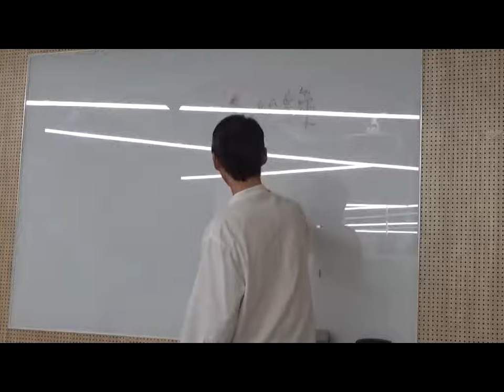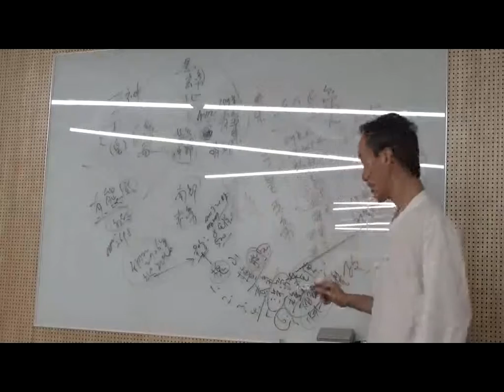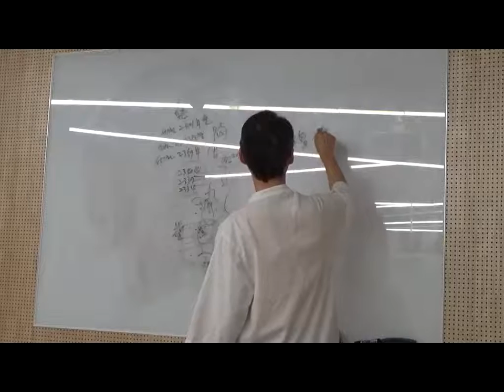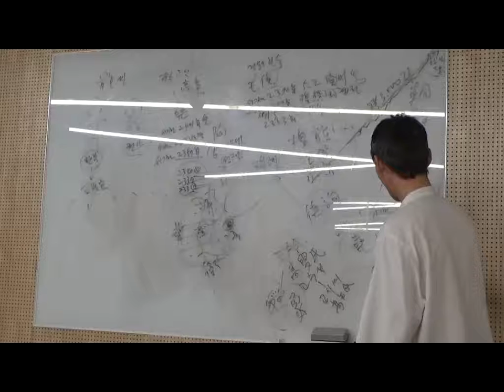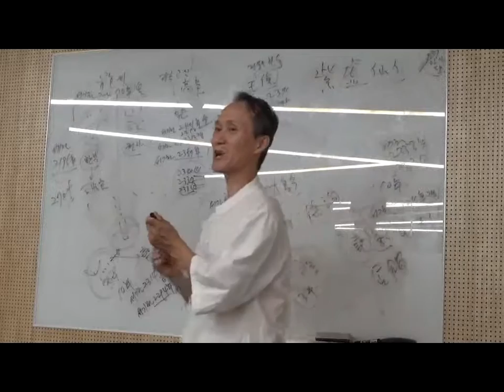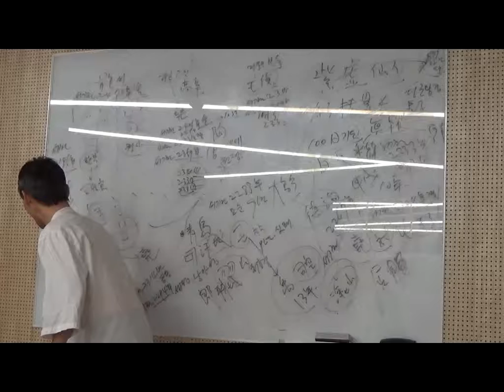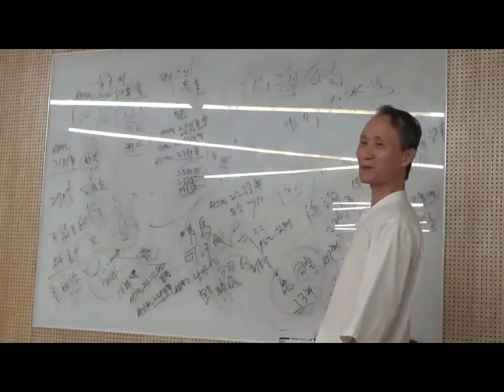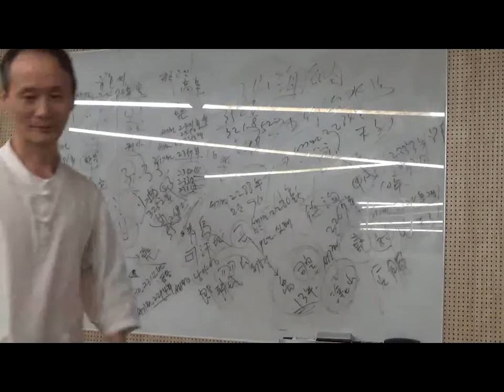상고대 한중 관계역사 - 단군왕검 조선 개국 비사 - 요순 9년 대홍수와 도산회의 20200911